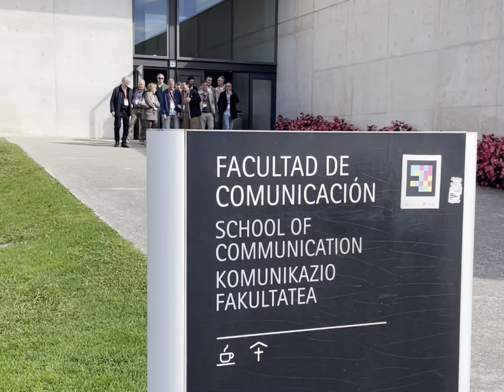Alumni Weekend 2024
¡Gracias por volver a casa! La facultad se llenó de recuerdos y alegría con el Alumni Weekend 2024, donde se celebro, además, el aniversario de los 25 años de los alumni de COM ‘99.